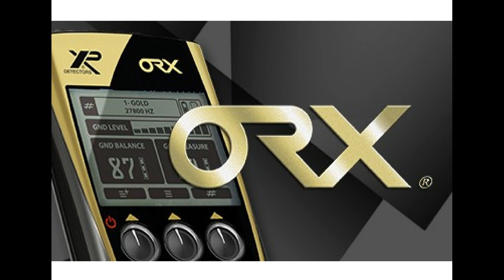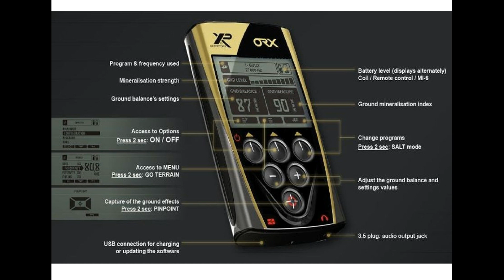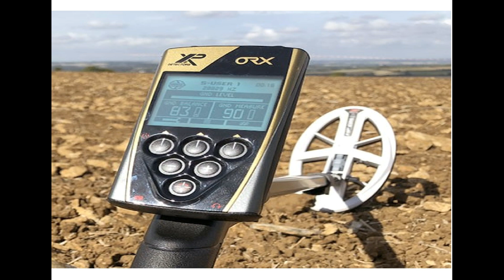Металлоискатель XP ORX c блоком управления с наушниками WSA c катушкой 22.5 см HF. Видеосюжет.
Металлоискатель XP ORX c блоком управления с наушниками WSA c катушкой 22.5 см HF. Видеосюжет. I recommend - Minoura. Minoura is a brand of the Japanese company InterJet INC., A manufacturer of simulators, various accessories and tools for bicycles. The Japanese company Minoura is known for high-quality exercise bikes and special racks for repairing bicycles. In the list of products manufactured by Minoura, there are also various supports and holders for bicycles, machines for adjusting and knitting wheels, pocket folding sets of bicycle tools, various holders for cyclists, various fasteners and accessories for installing cycling computers, lanterns and bicycle racks. Minoura's philosophy is to build long-lasting, respectful and friendly customer relationships. About Minoura on You Tube Company consultants can answer any question: Address MINOURA Co., Ltd .: 1197-1 Godo, Anpachi, Gifu 503-2305 Japan. Minoura - бренд японской компании InterJet INC., производитель тренажеров, различных аксессуаров и инструментов для велосипедов. Японская компания Minoura известна высококачественными велотренажёрами и специальными стойками для ремонта велосипедов. В списке товаров, производимых компанией Minoura, также присутствуют всевозможные подставки и держатели для велосипедов, станки для регулировки и спицовки колёс, карманные складные наборы велосипедных инструментов, различные держатели для велофляг, всевозможные крепления и приспособления для установки велокомпьютеров, фонарей и багажников на велосипед. Философия компании Minoura - построить длительные, уважительные и дружеские взаимоотношения с клиентами. О компании Minoura на You Tube Консультанты компании могут дать ответ на любой вопрос: Address MINOURA Co.,Ltd.: 1197-1 Godo, Anpachi, Gifu 503-2305 Japan.
P.S. СТРЕМЛЕНИЕ К СОВЕРШЕНСТВУ В ДЕЛАХ! Ваша благодарность за подготовленный видеоролик, помощь на существование канала и его развитие: карточка Belinvestbank (MasterCard), счет 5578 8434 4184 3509. Благодарю каждого!!! P.S.: СТРЕМЛЕНИЕ К СОВЕРШЕНСТВУ В ДЕЛАХ! Основной канал: mitia fomin. Резервный (запасной) канал: SYNDICATE OF LORDS. P.S. СТРЕМЛЕНИЕ К СОВЕРШЕНСТВУ В ДЕЛАХ! Ваша благодарность за подготовленный видеоролик, помощь на существование канала и его развитие: карточка Belinvestbank (MasterCard), счет 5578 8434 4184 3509. Благодарю каждого!!! P.S.: STÄRKE ZUR PERFEKTION IM GESCHÄFT! Gegenstück !!! Hauptkanal: Mitia Fomin. Reserve (Ersatz-) Kanal: SYNDICATE OF LORDS. P.S. BESSER FÜR PERFEKTION IM GESCHÄFT! Ihre Dankbarkeit für das vorbereitete Video, Hilfe für die Existenz des Kanals und seine Entwicklung: die Belinvestbank (MasterCard) Karte, Konto 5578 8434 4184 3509. Ich danke allen !!! P.S.: la búsqueda de LA EXCELENCIA EN los ASUNTOS! MUTUA SUSCRIPCIÓN!!! AYUDA EN LA SUSCRIPCIÓN!!! El canal principal: mitia fomin. Modo de espera (de repuesto) canal: SYNDICATE OF LORDS. P.S. la búsqueda de LA EXCELENCIA EN los ASUNTOS! Su agradecimiento a la presentación del vídeo de la ayuda de la existencia de un canal y su desarrollo: la tarjeta de Belinvestbank (MasterCard), mediante la 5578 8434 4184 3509. Doy gracias a cada uno!!! P.S.: LA POURSUITE de l'EXCELLENCE DANS les AFFAIRES! Signe sur le canal comme un associé. Le canal principal: mitia fomin. De sauvegarde (pièce de rechange) canal: SYNDICATE OF LORDS. P.S. LA POURSUITE de l'EXCELLENCE DANS les AFFAIRES! Votre gratitude pour la vidéo préparée, l'aide à l'existence du canal et son développement: carte Belinvestbank (MasterCard), compte 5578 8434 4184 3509. Merci à tous!!!